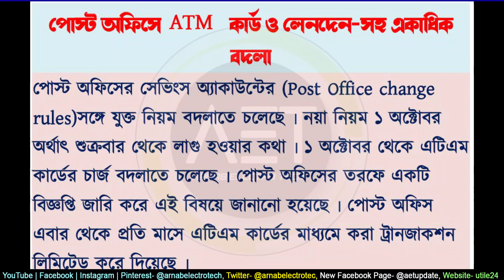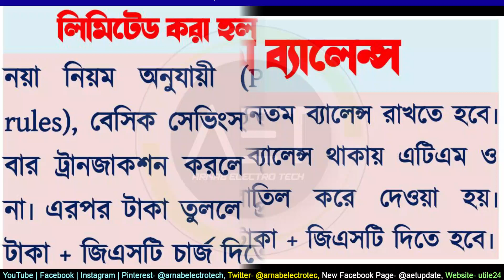পোস্টঅফিসের বড় ঘোষণা | নতুন নির্দেশিকা । NEW RULES IN POST OFFICE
Keywords-
পোস্টঅফিসের বড় ঘোষণা একাধিক নতুন নির্দেশিকা
NEW ROULES IN POST OFFICE
 LATEST UPDATE
post office er ATM e koibar taka tola jbe ak mase
post office ke atm se fund transfer ho sakta hai kya
post office minimum balance,minimum balance in post office sb account,